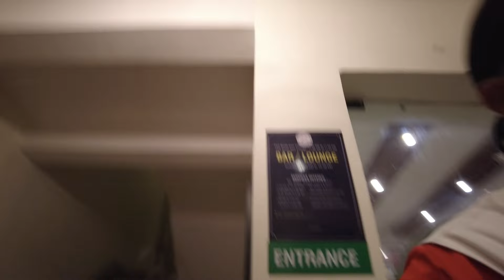FCC 28th May 2024 - Book Release